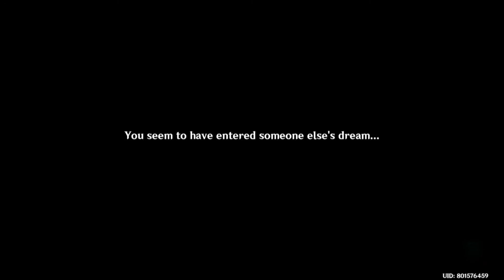The Rhythm that Leads to the Gloomy Path | Sumeru World Quest - Genshin Impact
The Rhythm that Leads to the Gloomy Path world quest immediately starts after you talk to Arakavi.

Two things you want for this quest. Vintage Lyre and a Dendro character.

Vintage Lyre for the tree-hollow-like-objects to unlock portals.

Dendro character for the thick vines with rock.

Notable reward for completing this quest are the Vasoma Fruit and The Rule of Three Achievement.